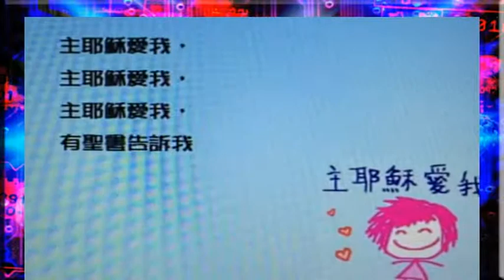00 HA LI LU YA 7